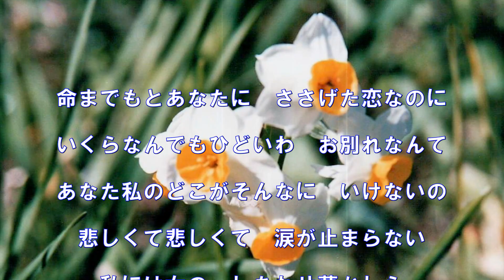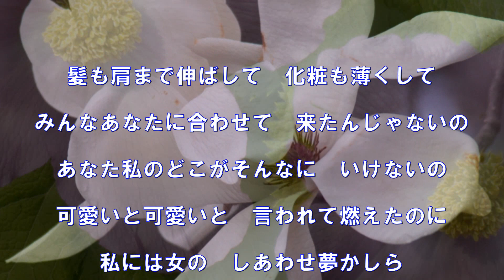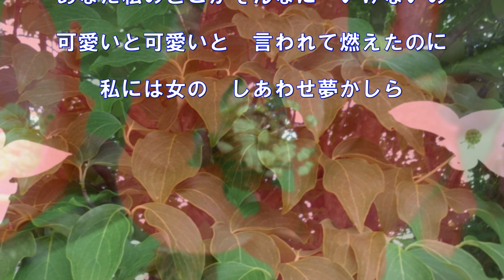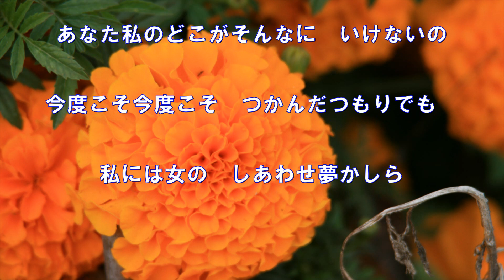女のしあわせ（角川博）～ZENZI